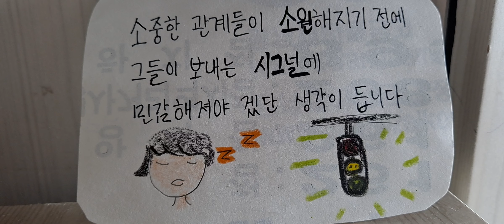계란 후라이 두 개-전 친구가 한 명도 없거든요 p 296